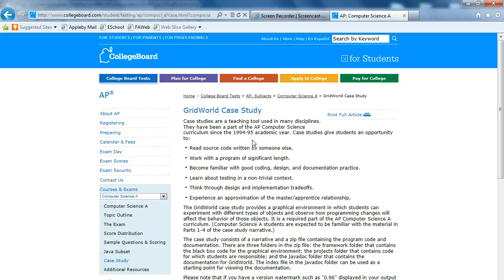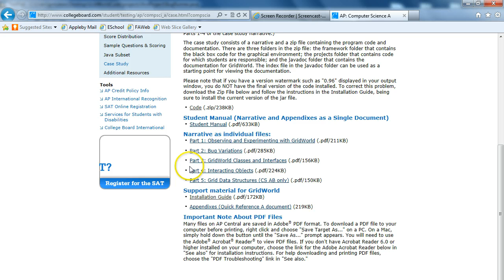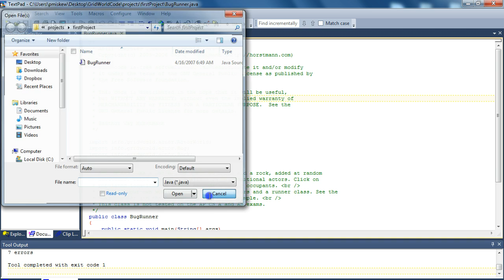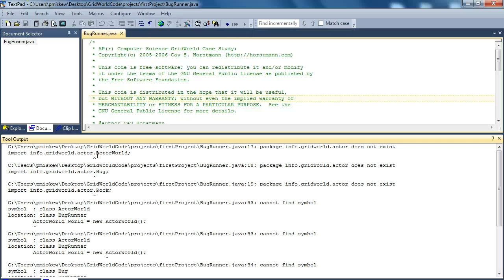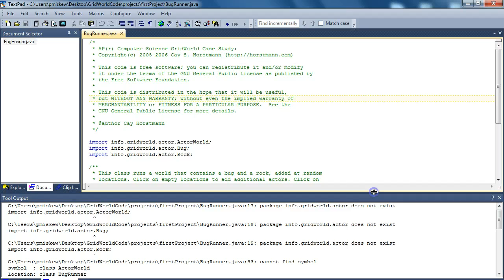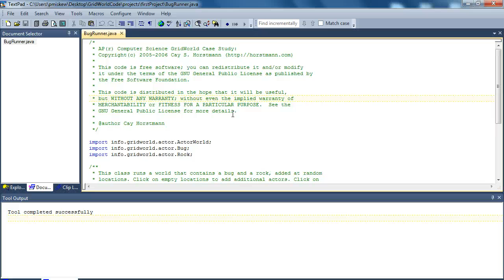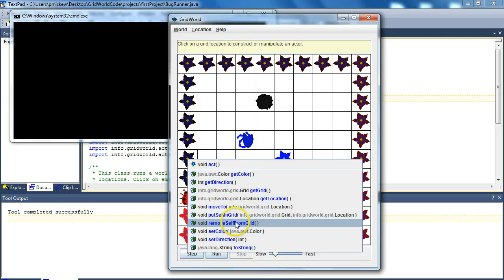TextPad - GridWorld Setup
Setting up GridWorld using TextPad